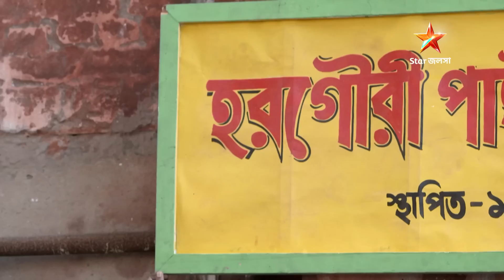Episode 108 | Part 2 | দেখুন হরগৌরী পাইস হোটেল । সোম - শুক্র 10:00 PM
দেখুন হরগৌরীপাইসহোটেল । সোম - শুক্র 10:00 PM